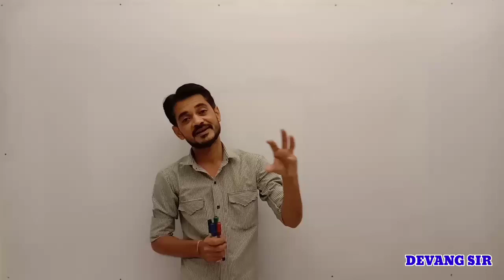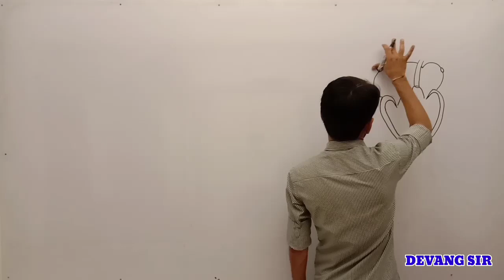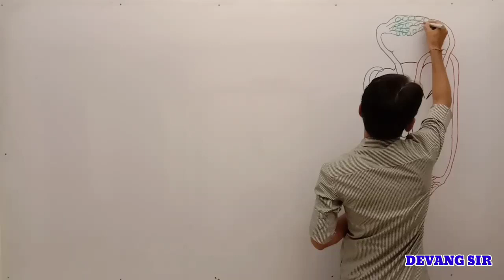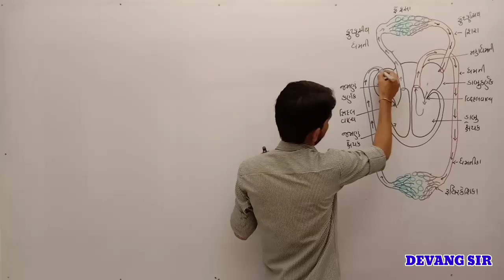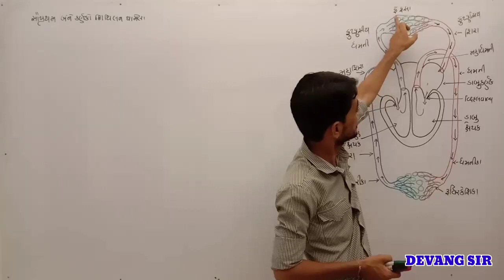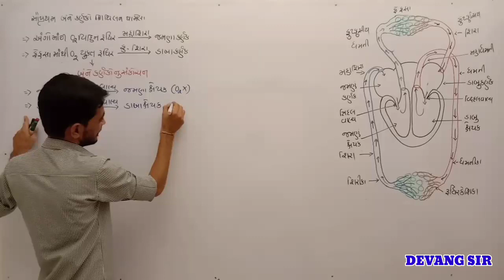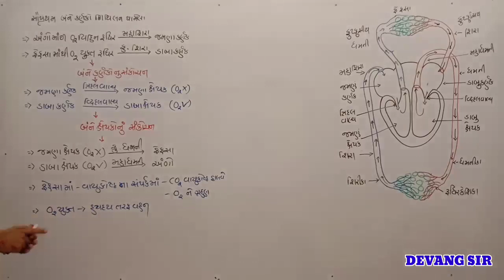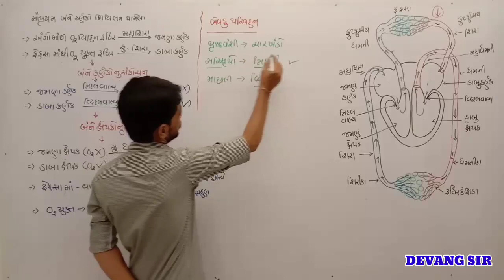Jaivik kriyao-Life processes- bevdu parivahan (Part-11) in Gujarati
ફેફસા દ્વારા રુધિરમાં ઓક્સિજનનો પ્રવેશ
બેવડું પરિવહન